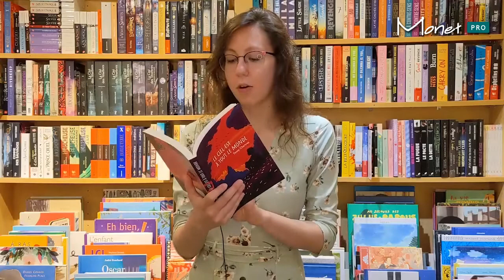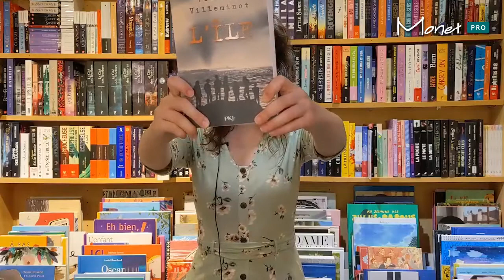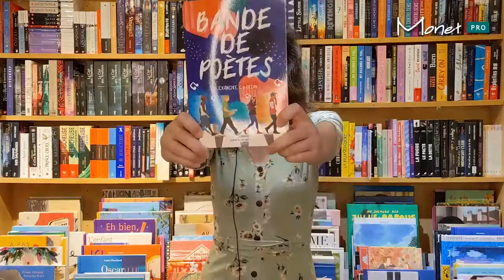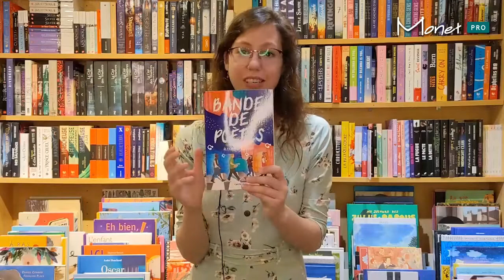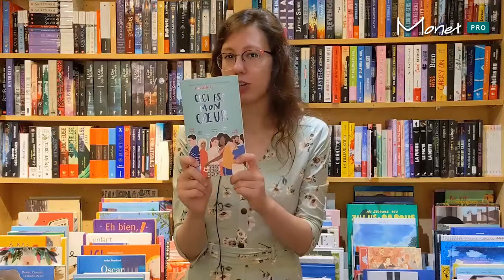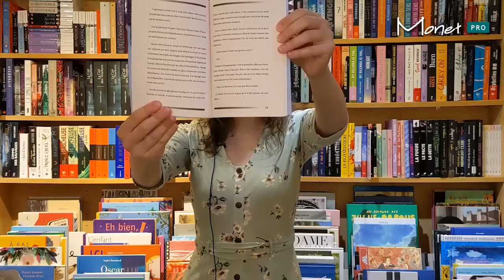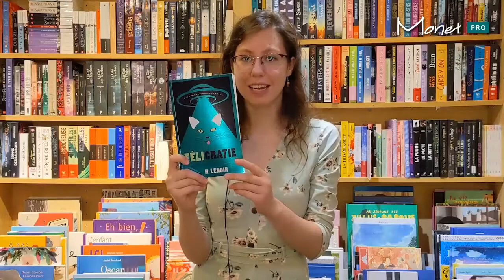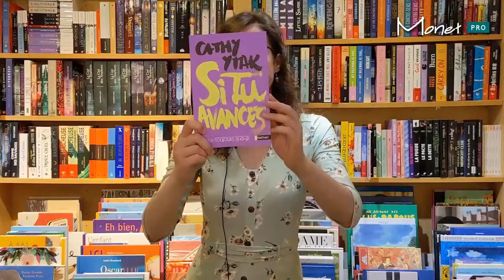Nos incontournables en fiction jeunesse | Secondaire | Juin 2021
Découvrez les meilleurs titres du mois de juin 2021 en fiction jeunesse pour le secondaire!

Les livres présentés dans cette capsule:
00:00 - Introduction
00:15 - Le ciel est à tout le monde
01:27 - Classe à part
02:32 - L'île
03:44 - Bearmouth
05:01 - Bande de poètes
06:29 - Ash House
07:48 - Ils ont volé nos ombres
09:18 - Ceci est mon coeur
10:07 - Scarlett et Novak
11:16 - L'histoire sur mon visage
12:22 - Félicratie
13:17 - La vie vue d'en bas
14:34 - Si tu avances